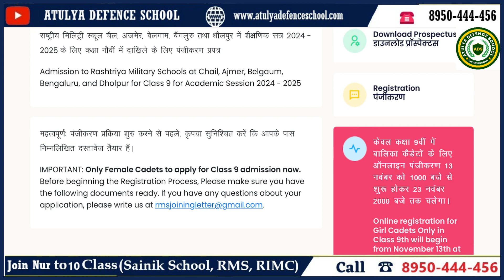RMS 2024-25 | CLAS 9TH (GIRLS) | REGISTRATION OPEN | CALL US8950-444-456